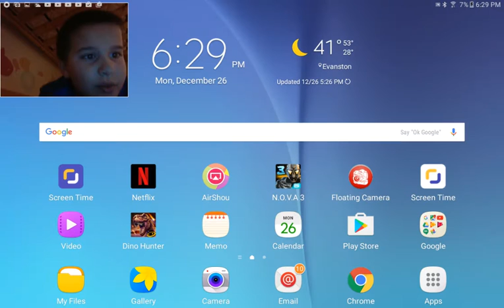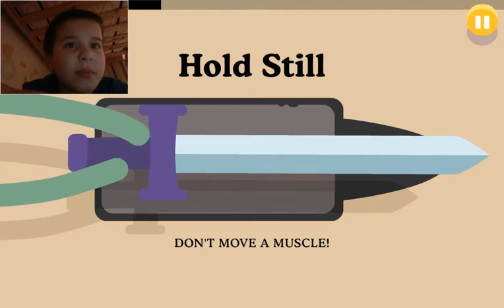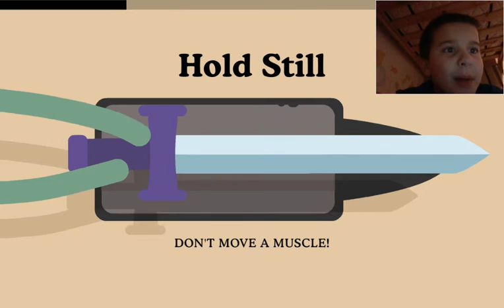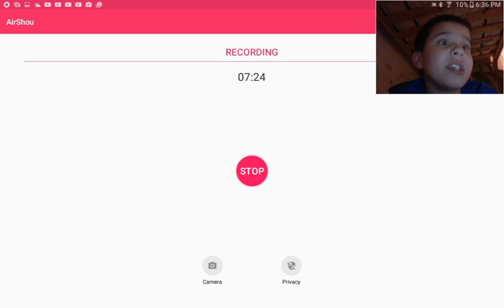Dumb ways to die 2 gameplay